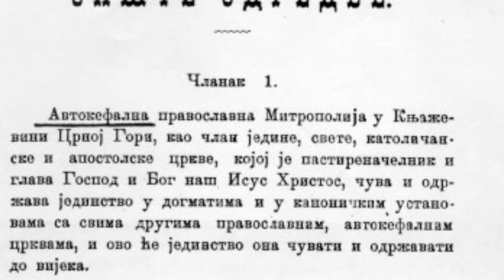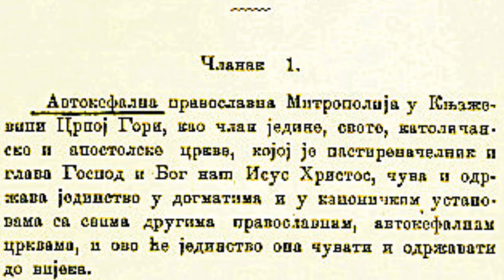Petorica članova Sv. Sinoda Crne Gore nijesu 1918. potpisali „ukidanje” autokefalne Crkve [link]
U događajima oko uništenja nezavisne crnogorske države krajem 1918. godine „ključnu ulogu odigrala je srpska vojska, u čijim rukama se nalazio najveći deo zemlje; odluka o OKUPACIJI bila je politički motivisana“ (Dragoljub R. Živojinović, „Kraj Kraljevine Crne Gore 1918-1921”, Beograd 2002, str. 33).

Nikola I i kraljevska vlada su u to vrijeme u egzilu; stotine njima lojalnih i uticajnih crnogorskih vojnih i političkih zarobljenika tek se vraćaju iz austrougarske internacije. I prije ulaska okupacionih trupa, crnogorski komiti su potpuno samostalno oslobodili najveći dio zemlje, a iz preostalih područja demoralisane austrougarske trupe se povlače bez ikakve želje za oružanim otporom.

Protivno Ustavu Kraljevine Crne Gore, tada suverene i međunarodno priznate države, mimo legalnoga i legitimnoga saziva Crnogorske narodne skupštine i važećih izbornih zakona, uz aktivnu organizaciju službenika srpske vlade i njezinim finansiranjem, a pod oružanom zaštitom okupacione Vojske Kraljevine Srbije i njezina četničkoga odreda Koste Pećanca – sazvana je i održana 11-16. novembra (stari kalendar) 1918. u Podgorici tzv. Velika Narodna Skupština Srpskoga Naroda u Crnoj Gori koja je proglasila prisajedinjenje Srbiji.

Navodno motivisan odlukama toga skupa, manjinski dio Svetoga Sinoda Crnogorske pravoslavne crkve, R[i]ješenjem od 16. decembra 1918, odlučuje da se „Sv[eta] AUTOKEFALNA Crkva u Crnoj Gori ujedini s nezavisnom Pravoslavnom crkvom u Kraljevini Srbiji”.

Tekst R[i]ješenja glasi:

„SVETI SINOD KR(ARLJEVINE) CRNE GORE. Broj 1169. Cetinje, 16. decembra 1918. god.

ZAPISNIK

Izvanredne sjednice Svetoga Sinoda Pravoslavne Crkve u Crnoj Gori, održane u rezidenciji Mitropolije Crnogorske, dana 16. decembra 1918. godine.

Prisutni: Mitropolit Crne Gore Mitrofan Ban, Mitropolit Pećski dr Gavrilo Dožić, Episkop Nikšićski Kiril Mitrović, i Sinodski sekretar đakon Ivo Kaluđerović.

Crnogorska pravoslavna crkva je vjerska zajednica koja okuplja dio pravoslavnih vjernika u Crnoj Gori kao i dio pravoslavnih Crnogoraca u dijaspori. Obnovljena je 31. oktobra 1993. godine, a njeni vjernici je smatraju nasljednicom autokefalne pravoslavne crkve koja je djelovala u Crnoj Gori do 1920. godine kada je pripojena Srpskoj pravoslavnoj crkvi. Po podacima civilne udruge CEDEM za 2010. Crnogorska pravoslavna crkva ima popularnost od 35,4% a SPC u Crnoj Gori (49,1 %)